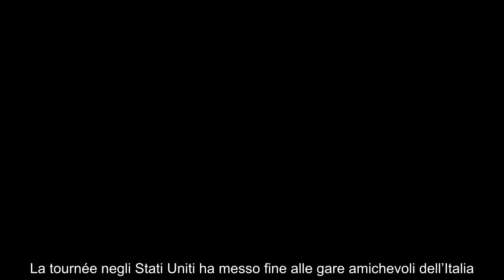NÉ DONNARUMMA, NÉ IMMOBILE, NÉ CHIESA CHI È IL CALCIATORE ITALIANO PERFETTO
L’ex centrocampista della Nazionale individua il prototipo perfetto del calciatore italiano: nome a sorpresa, non è Chiesa né Immobile